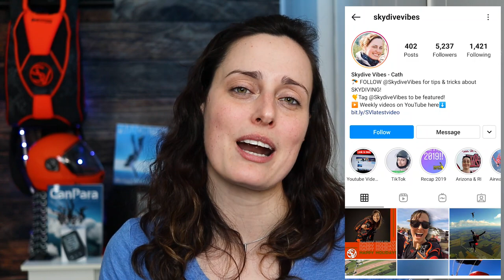Skydiving Questions Answered & GIVEAWAY!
2. If the winner responds promptly we should be announcing the winner by February 21th, 2021in the comments of this video and the community tab.

This giveaway is international and you need to be 18+ years old.
This Contest is in no way sponsored, endorsed or administered by, or associated with YouTube or any other social media platform (Facebook/Instagram/Twitter) on which it may be promoted.

4. VIDEO — Watch the Ares II Altimeter Review

🔗 LET’S CONNECT!